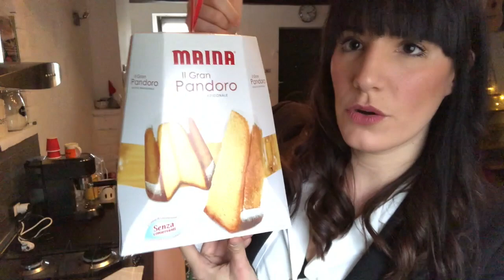Svuoto la spesa per la cena di Capodanno